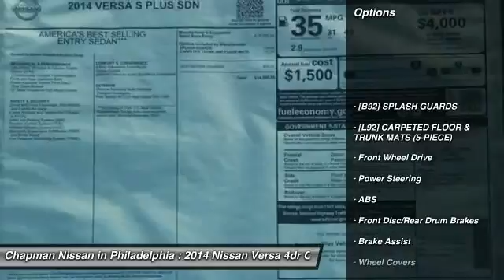2014 NISSAN VERSA Philadelphia, PA N14370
2014 NISSAN VERSA Philadelphia, PA
Stock# N14370

Looking for the right car? Today could be your lucky day. With 0 miles, this Magnetic Gray, 2014 Nissan Versa equipped with Variable transmission could be yours. Request more information and set up a test drive right away.